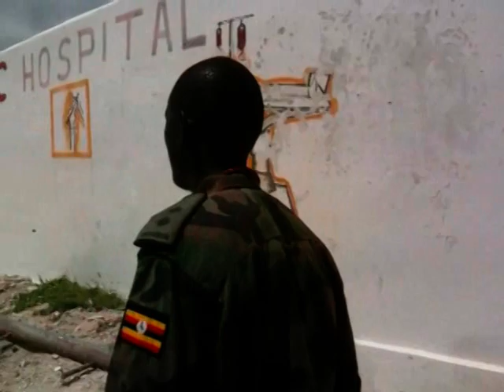Good Bye Somalia.mpg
This song was done by me and Felix a white camera man in Mogadishu. The song talks about life in Somalia and it is to urge African Leaders to adhere to the call of the African Union Mission in Somalia calling for more troops.